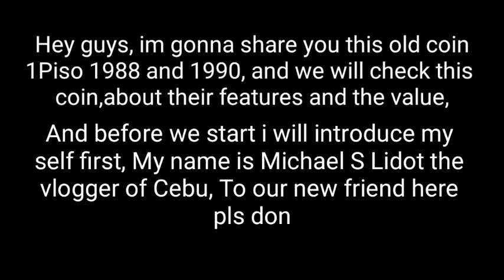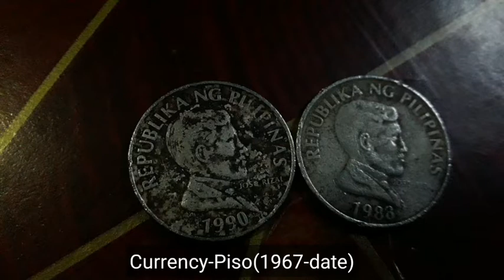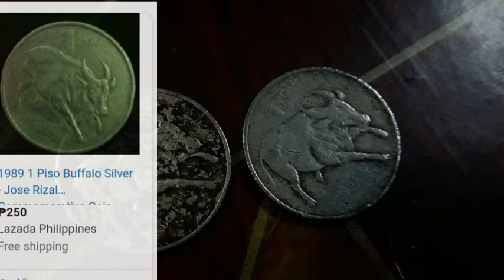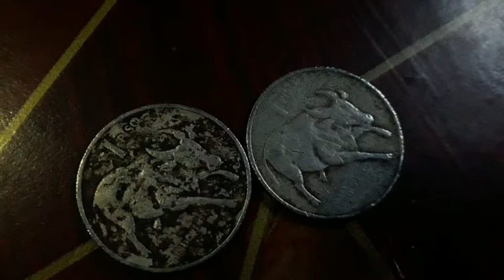Philippine 1Piso 1988 old coins buffalo silver Jose Rizal